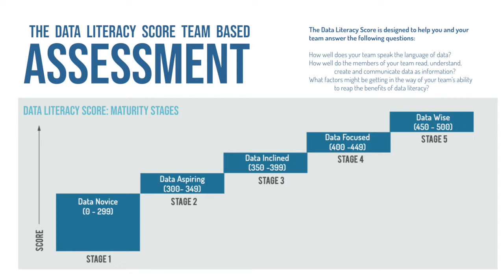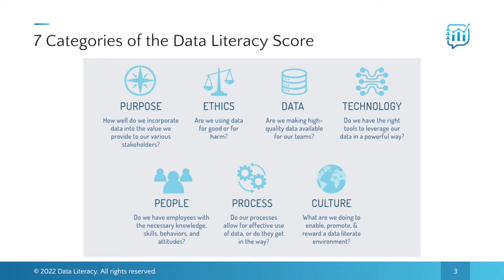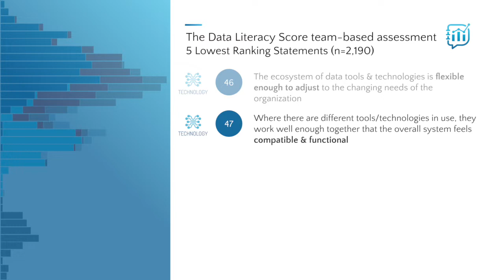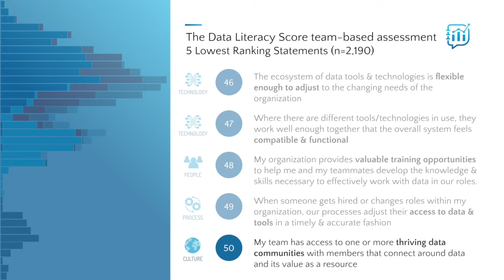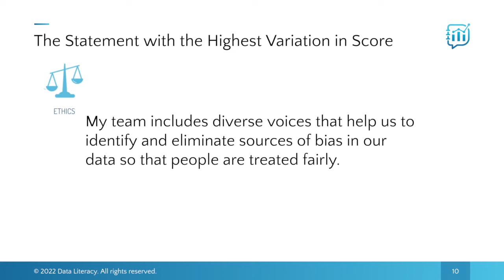Sharing Insights from the Data Literacy Score Team-Based Assessment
On the 2 year anniversary of launching the Data Literacy Score team-based assessment, Data Literacy CEO Ben Jones shares some of the insights gleaned from the 2,000+ responses that have been received thus far.

+ What are some common pain points that can be identified from the scoring statements?
+ What is an aspect of data culture that individuals differ the most in their opinion?